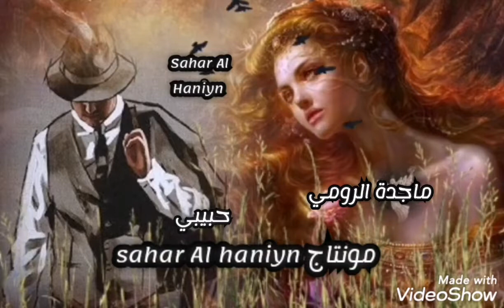ماجدة الرومي،، حبيبي،، مع تحياتي sahar Al haniyn